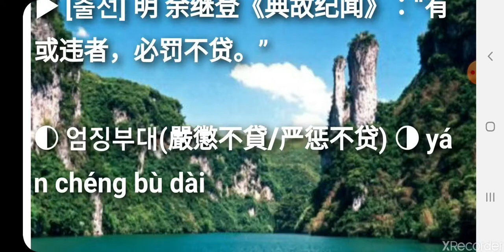엄징부대 嚴懲不貸 严惩不贷 yán chéng bù dài. 고사성어 사자성어 四字成语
고사성어 사자성어 四字成语 엄징부대(嚴懲不貸/严惩不贷) yán chéng bù dài

▶ 엄중하게 처벌하여 관용을 베풀지 않다. 惩：处罚；惩处；贷：宽恕。严厉惩办；决不宽容。 punish sb. severely without merry

[동의어] 惩前毖后、绳之以法、杀一儆百
[반의어] 放任自流、姑息养奸、包庇纵容